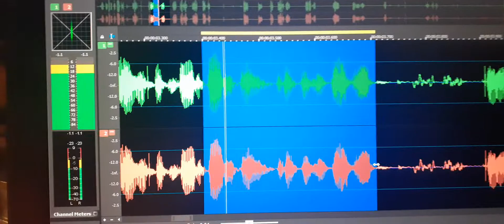4. EVP “I’m Devon. Hello Joe Passon”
EVP “I’m Devon. Hello Joe Passon”